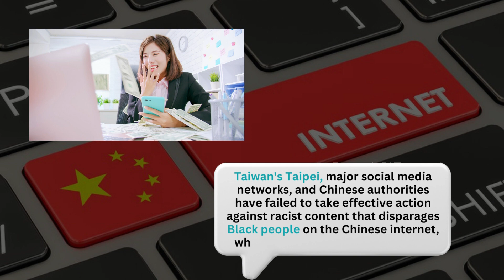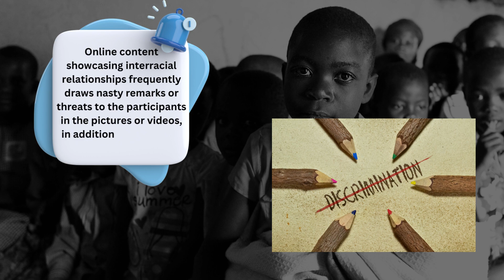Black People's Racism Is Unchecked on Chinese Social Media Platforms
📢 In this eye-opening video, we delve into a disturbing issue plaguing Chinese social media platforms. 📱 Despite the rise of awareness about racism globally, it seems that Black people continue to face unchecked discrimination on popular Chinese platforms like:
- Douyin,
- Kuaishou,
- Xiaohongshu

Yaqiu Wang, senior China researcher at HRW, reveals the shocking truth behind this disturbing trend, where clicks and views translate into profits for content creators. 🤬🤝

🙏 It's high time we address this issue and raise awareness about the need for change. Let's be the change we want to see in the world!